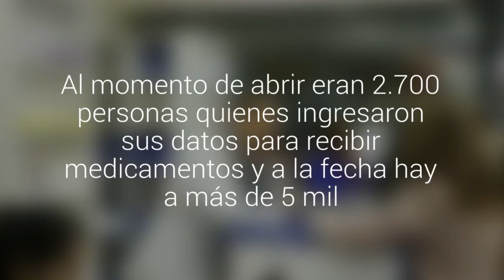La farmacia municipal de Concepción duplicó cantidad de inscritos a un mes de su apertura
Al momento de abrir eran 2.700 personas quienes ingresaron sus datos para recibir medicamentos y a la fecha hay a más de 5 mil. Remedios por afecciones cardíacas lideran las entregas.